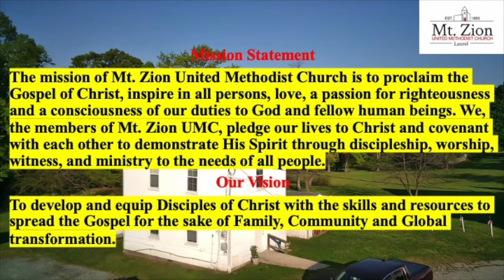“I Know It Was The Blood ” Rev. Dr. Cynthia Belt Scripture Exodus 12: 21-24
Sunday Service August 29, 2021. A message from Rev. Belt.